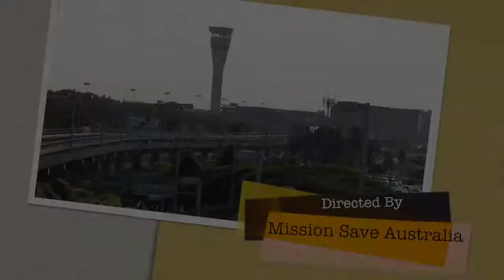Brisbane Airtrain Station, Brisbane International Airport